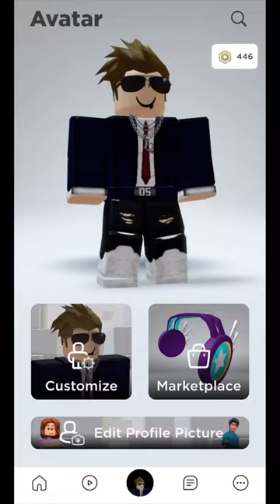How to get fake clockwork shades in 2023 (1:1 copy) and cheap